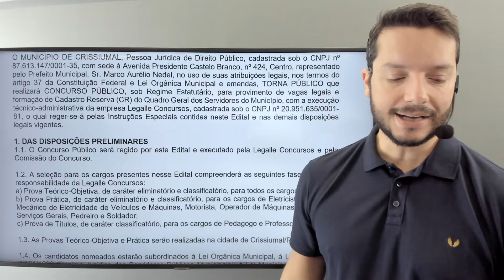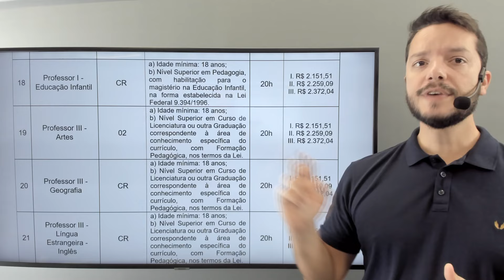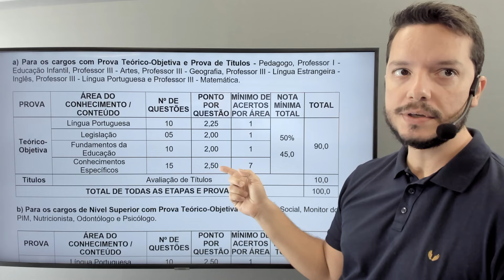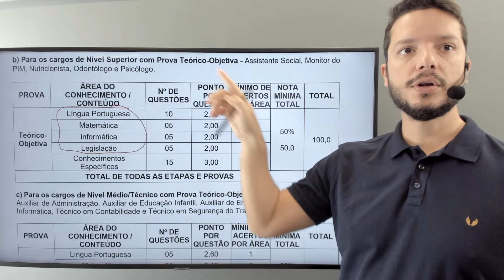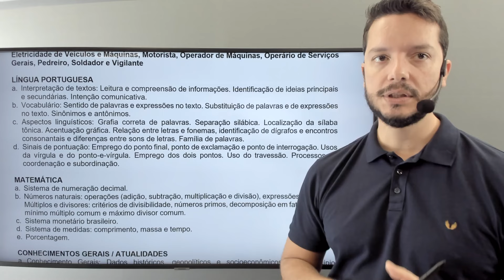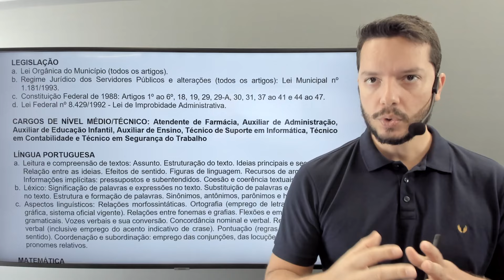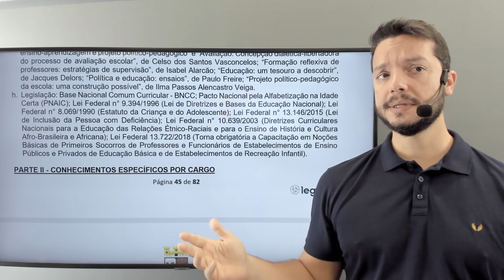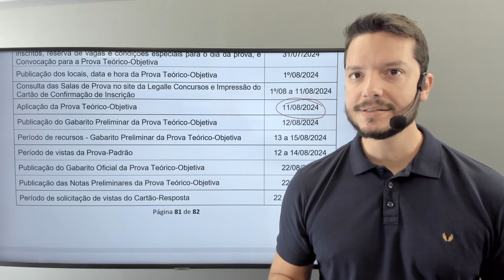Concurso Publico - Prefeitura de Crissiumal - Análise do Edital